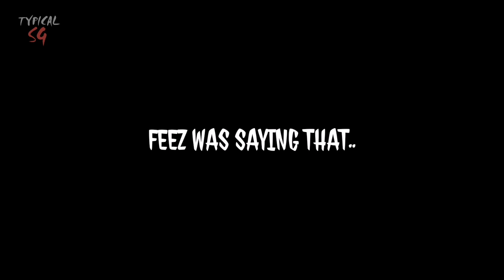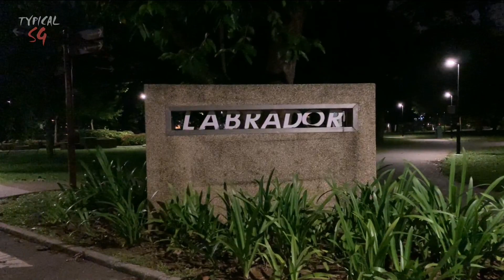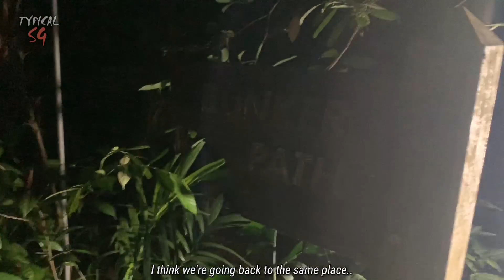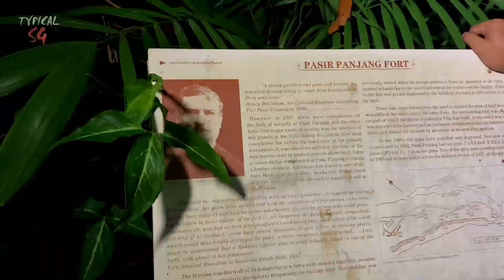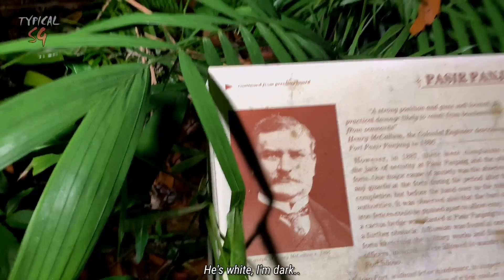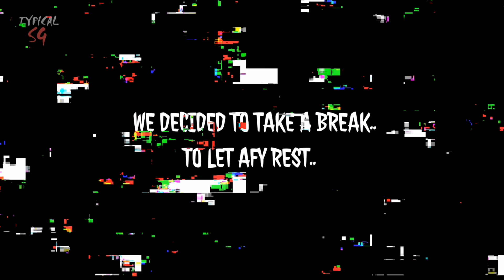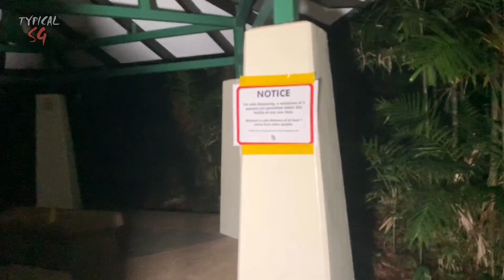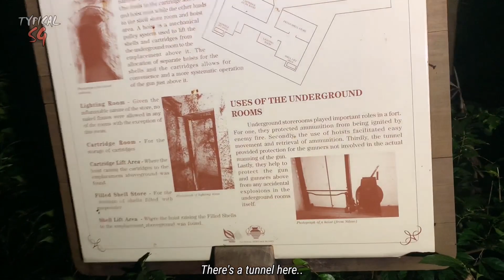Afy Almost Broke His Ankle! | Labrador Park Part 2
English Subtitles Available as requested!

Part 2 of Labrador Park that you've all been waiting for!

Did we found the lost phone? What happen to Afy? Is he okay? All the answers is in this video.

This time we went to the Nature Reserve area that is filled with historical information & statues, it's fun, it's like you are walking in a museum. But at midnight & it's creepy as hell!

WE'RE HAVING A $100 CASH GIVEAWAY WHEN WE REACH 1000 SUBSCRIBERS! 🎁💵🎉

All music soundtrack & sound effect doesn't belong to us. All credits to their rightful artist.

Directed, Edited & Produced By Typical SG Production